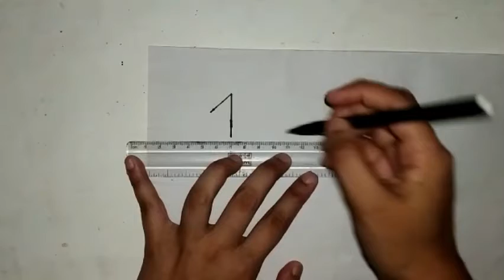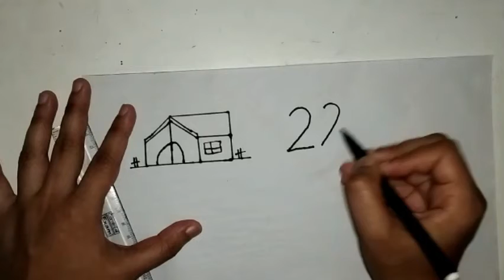1 से 5 नंबर से चित्र आसानी से बनाएं | How to Draw Amazing Drawing From Number 1 to 5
1 से 5 नंबर से चित्र आसानी से बनाएं | How to Draw Amazing Drawing From Number 1 to 5

How To Draw Anything From Number || Easy 5 Drawing From Number 1 to 5
1 से 5 नंबर से सब्जियों का चित्र आसानी से बनाना सीखे। | How to Draw 5 Vegetables Easy | Step by step
1-5 नंबर से चित्र बनाना सीखें | How to Draw Anything from number | Easy Number Drawing Art
1 से 5 नंबर से चिड़ियों का चित्र आसानी से बनाना सीखे। | How to Draw 5 Birds Easy | Step by step
1 से 10 नंबर से चित्र आसानी से बनाएं | How to Draw Amazing Drawing From Number | AP Drawing

Hi Everyone,

In this video you are going to learn easy and simple  drawing anyone can draw this.
Hope everyone enjoy by drawing this.